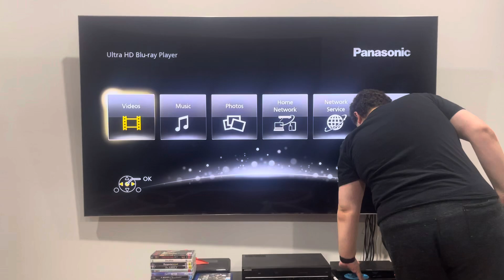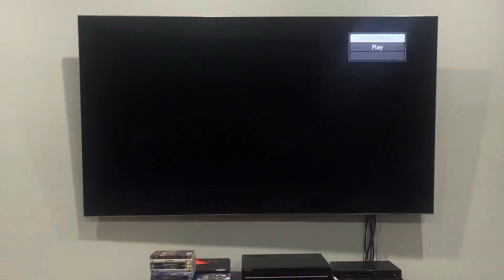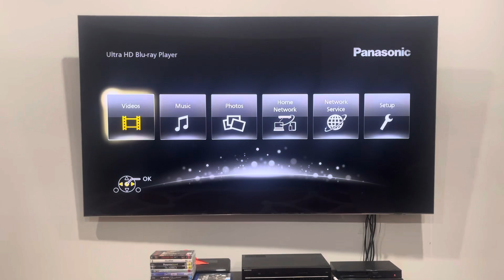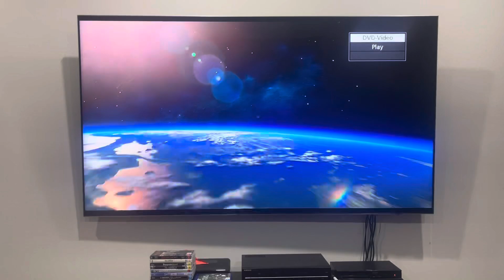Triple Feature DVD Opening #231: Chicago Fire: Season Five (Part 1)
This triple feature DVD opening was requested by Jake's Movie Corner 2003.

DISC 1:
1. Universal Pictures logo
2. Look for it on DVD and Blu-Ray
3. Chicago P.D. trailer*
4. Chicago Med trailer*
5. DVD menu
6. First few seconds of the recap

DISCS 2 & 3:
Same as above, but clips 2-4 have been removed to save time.

*Got the first six seasons of this show on DVD but will be getting the rest soon.
*Currently have season 1, but will be getting the rest soon.

Chicago Fire was released by Universal Pictures.

PLEASE READ THE RULES IN THE DESCRIPTION BEFORE COMMENTING:
1. NO stealing videos without permission.
2. NO off-topic comments and/or requests.
3. NO copying my opinions on anything and/or plagiarism.
4. NO asking me when my upcoming projects are gonna be completed/released.